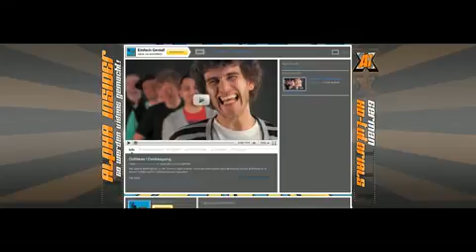[bm] Auftrag 5 YouTube-Design770